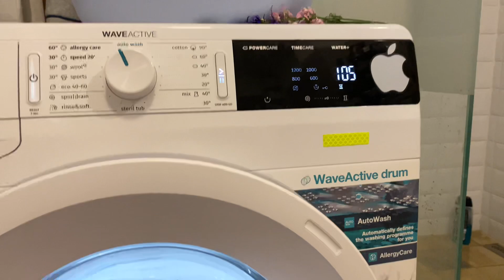Gorenje Waveactive AllergyCare Main Wash At 60C